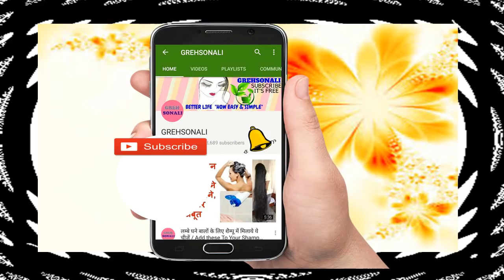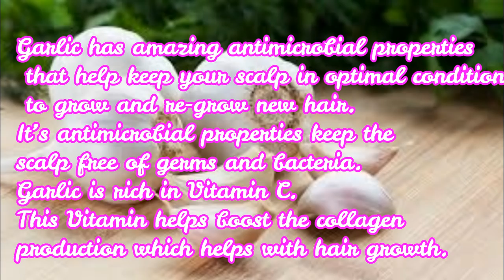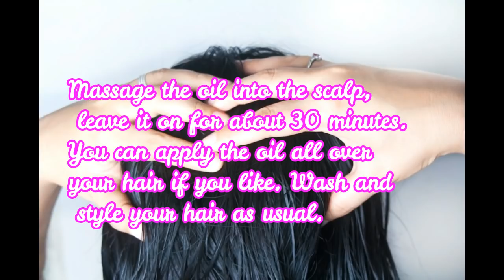दालचीनी के साथ यह दो चीजे मिक्स करके बालो में लगाए, दूसरी चीज क्या है ? - How to Grow Hair Fast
💞"If You Like The Video,Don't Forget To Shere and Leave Your Comment Thank you 💜

दोस्तों अगर आपको ये वीडियो अच्छा लगे तो please इसे अपने फ्रेंड्स और फॅमिली के साथ जरूर शेयर कीजिये... ताकि उनका भी फायदा हो और इस तरह के और भी Beauty और Health Secrets देखने के लिए हमारे "GREHSONALI" चैनल को आज ही सब्सक्राइब करे. धन्यवाद.

Take care
Buy buy.